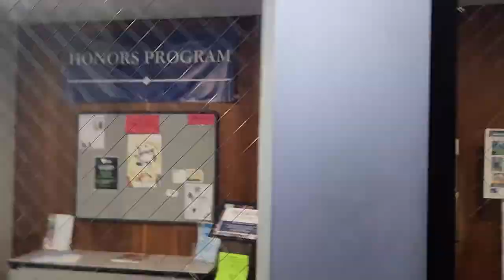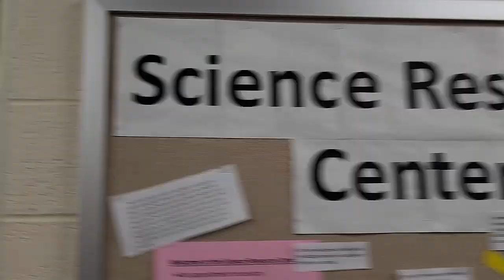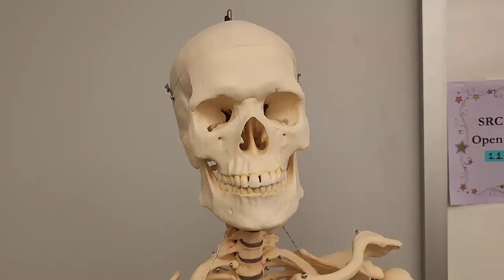Learning Center Spotlight Spring 2024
The Learning Center offers tutoring in a wide variety of subjects and academic coaching!